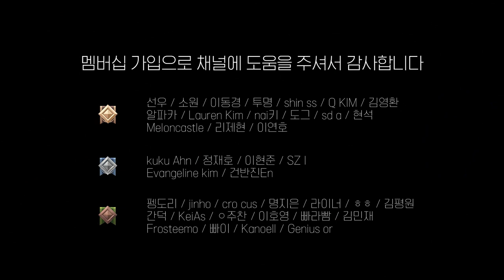메이플스토리 Maplestory "에스페라(A Place Where Life Begins)" 피아노 커버 Piano Cover